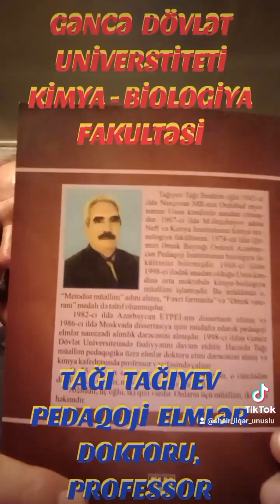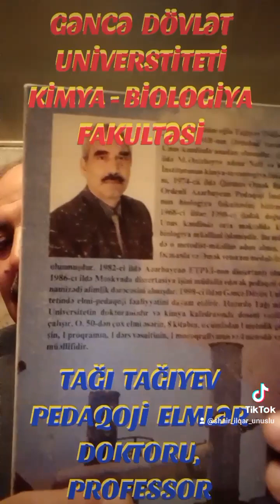GDU - NUN PEDAQOJİ ELMLƏR DOKTORU, PROFESSOR TAĞI TSĞIYEV